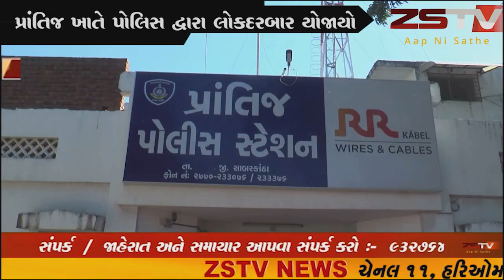prantij (prantij) પ્રાંતિજ ખાતે પોલિસ દ્વારા નગરના વિવિધ પ્રશ્નોને લઈને લોકદરબાર યોજવામાં આવ્યો હતો